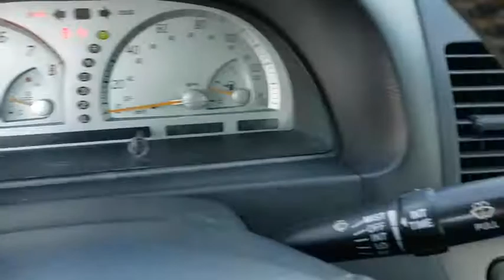2004 Toyota Camry Longwood, Orlando, Lake Mary, Sanford, Daytona Beach, FL LP037167A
Gray Used 2004 Toyota Camry available in Longwood, Florida at Parks Toyota. Servicing the Orlando, Lake Mary, Sanford, Daytona Beach, FL area.

Parks Toyota
1701 South Woodland Boulevard

Racy yet refined, this 2004 Toyota Camry turns even the most discerning heads. With a Gas V6 3.3L/201 engine powering this Automatic transmission, you will delight in the astounding ease with which you commandeer the highway. It is stocked with these options: Washer-linked variable intermittent windshield wipers, Warning lights-inc: airbag, ABS, seat belts, low-fuel level, door-ajar, battery, check engine, oil pressure, brake & tail lamp bulb failure, Variable assist pwr rack & pinion steering, Unique sport cloth seat trim, Trunk luggage box, Strut tower brace, Sport tuned suspension, Side-impact door beams, Remote releases-inc: trunk, hood, fuel-filler door, and Remote keyless entry system w/panic feature/trunk release/illuminated entry . Visit Deland Toyota at 1701 S Woodland Blvd, Deland, FL 32720 today.